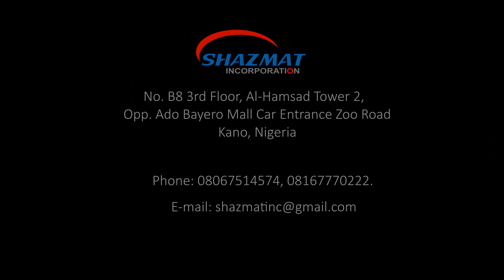Turare 3D Product Advert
This is an example of 3D product advert for television, internet, web pages, Youtube Advert, Android App Advert etc.

Shazmat Inc. specializes in digital graphics solutions including
Product Animations
Motion Graphics
Infographics
Explainer Videos
Broadcast Graphics
Television/TV Identity/Ident/Logo
Social Media Advert

We are in Kano State of the Northern Part (Arewa) in Nigeria